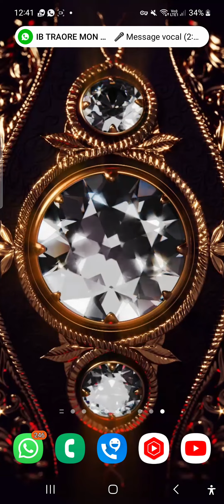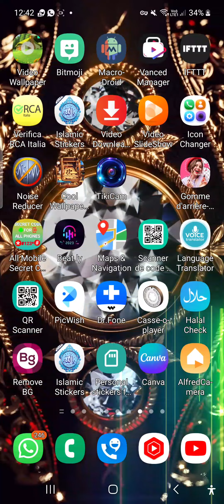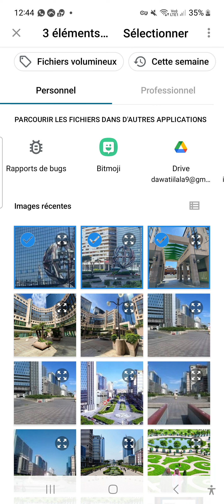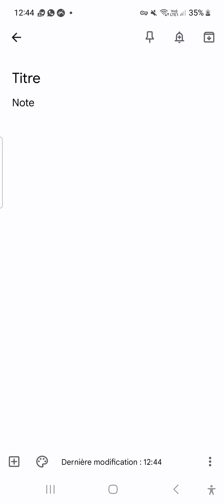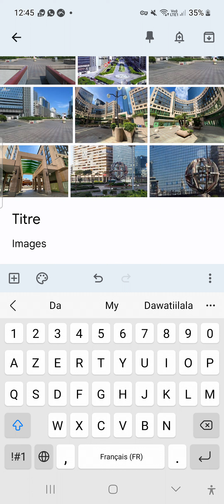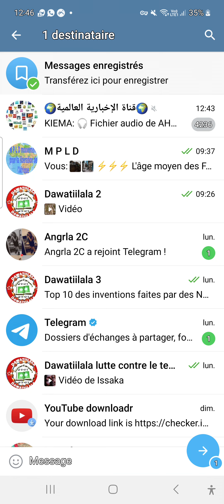comment conserver mes fichiers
Comment conserver mes fichiers? C'est-à-dire les photos vidéos au des images. Longtemps et aussi de ne pas faire sortir la mémoire de mon téléphone, c'est ce que nous allons voir dans ce vidéo.